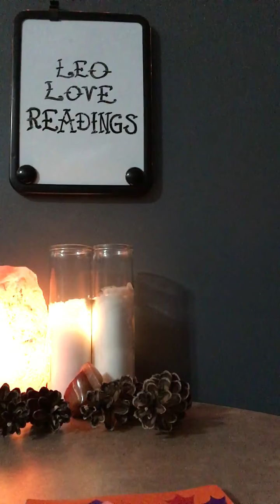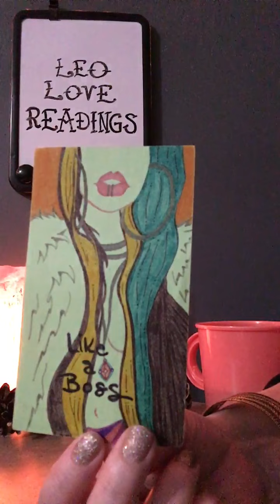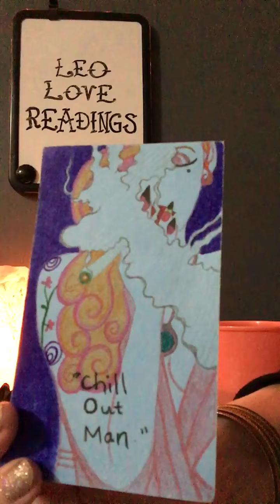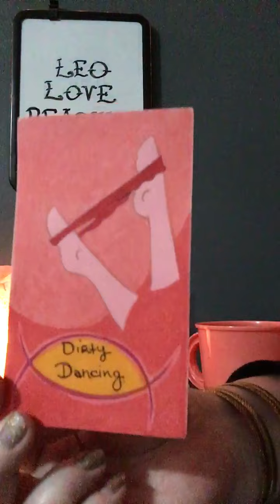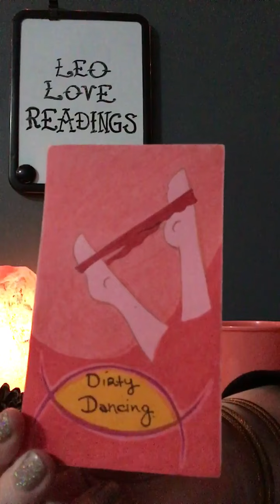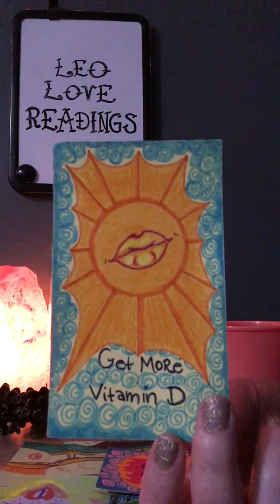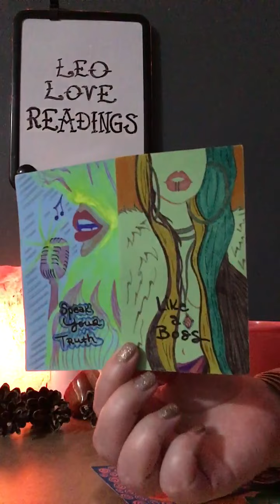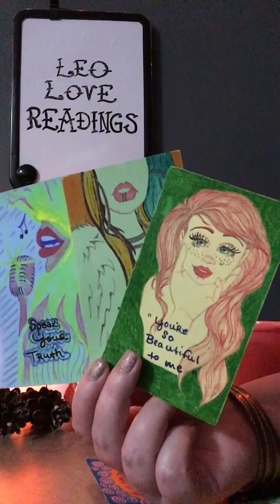Scorpio ⭐️ Your Secret Admirer is Clearing Their Throat 🫢🗣🫀💚❤️🤍🎰📮